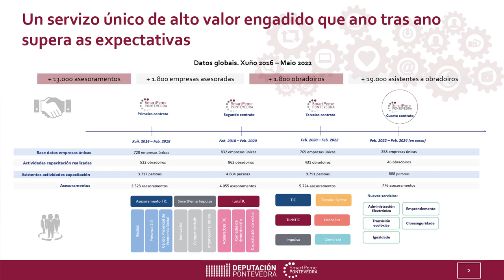Novidades do programa SmartPeme para o período 2022-2024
A Presidenta da Deputación Carmela Silva presenta os datos do Programa SmartPeme, así como as novidades para o período 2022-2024.